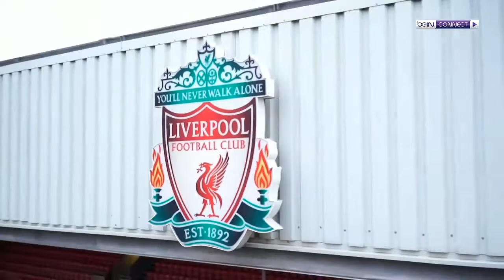الدوري الإنكليزي الممتاز مواجهة نارية بين ليفربول ومانشستر سيتي تعليق رؤوف خليف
تتجه الانظار إلى قمة الانفيلد بين ليفربول وضيفه المتصدر مانشستر سيتي، لأنها تجمع بين أكثر فريقين هجوميين في إنكلترا. فريق المدرب يورغن كلوب سيخوض لقائه الأول بعد رحيل فيليبي كوتينيو إلى برشلونة. فيما يسعى جوسيب غوارديولا لتحطيم سجل بات عصياً على ملعب أنفيلد.

ماذا قال كلوب و غوارديولا قبل مباراة ليفربول ومانشستر سيتي الاحد ؟
أكد يورغن كلوب مدرب ليفربول قبل ملاقاة ضيفه مانشستر سيتي الأحد في قمة مباريات الجولة الثالثة والعشرين من الدوري الإنكليزي الممتاز، أن المواجهةَ ستكون كبيرة بكل المقاييس. وأضاف كلوب أن فريقه مطالب بالفوز على أرضية الأنفيلد.

فيما قال الإسباني بيب غوارديولا مدرب مانشستر سيتي، إن المباراة ضد ليفربول في آنفيلد اختبار جديد لمدى قدرة فريقه على مواصلة النتائج الجيدة، وتحقيق إنجاز هذا الموسم. وأضاف أن المباريات القوية المتبقية لفريقه خارج الديار قد تشهد تعرُّضَه للهزيمة